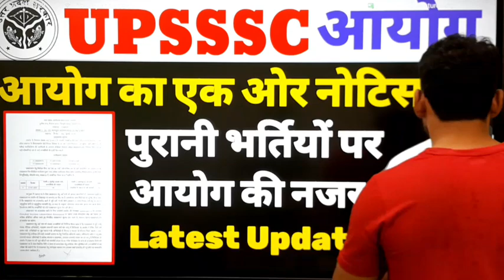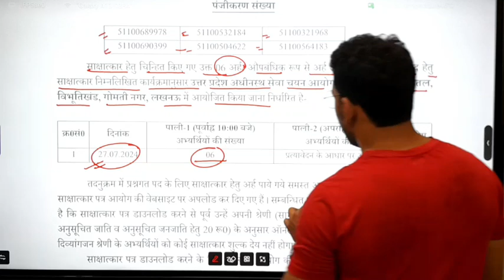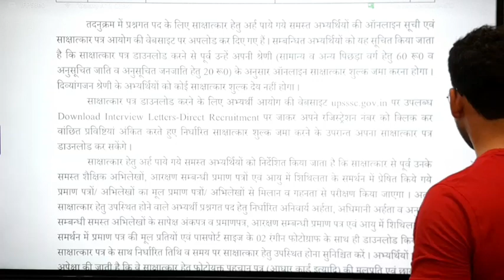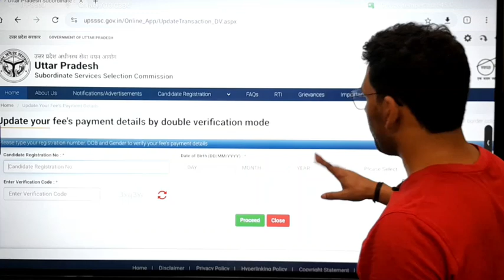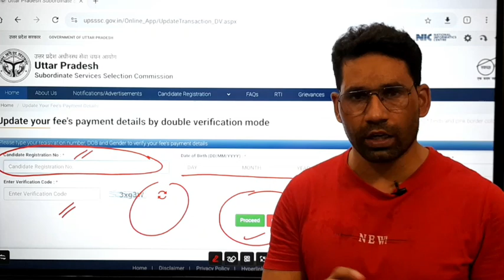UPSSSC latest news | official Notice Out | interview latter update | latest news today